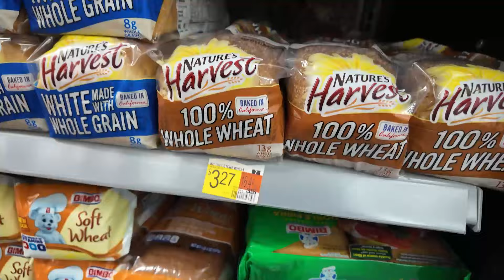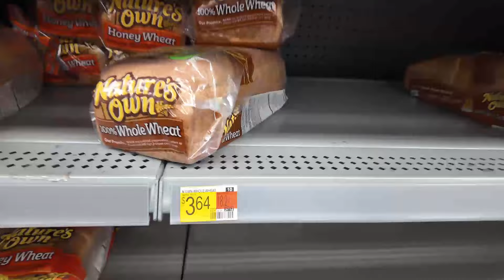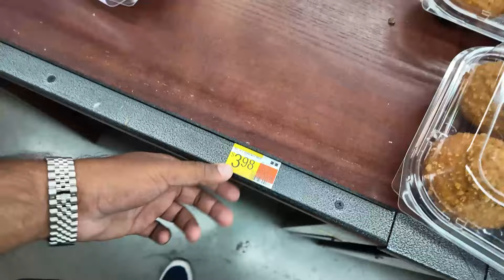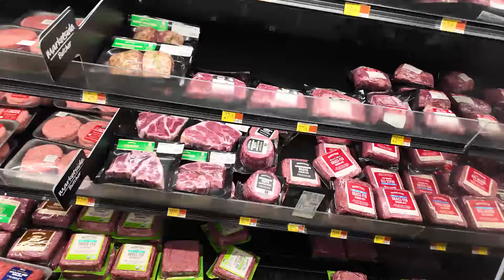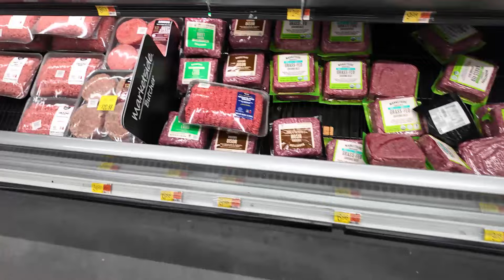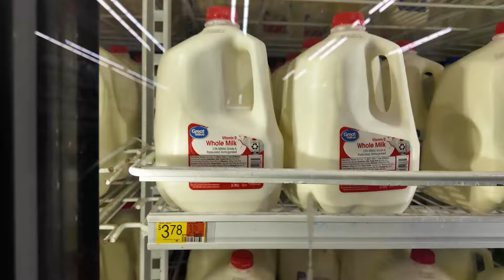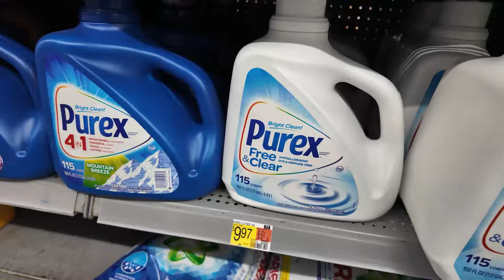Cost of Milk and Eggs in America | For international travellers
Hey guys, in this video I have tried to go through the costs of basic necessities in USA specifically if you buy from Walmart.